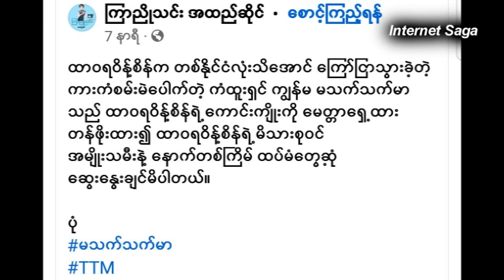ဝိန္႕စိန္ေရႊဆိုင္ႀကီး နဲ႕ မသက္သက္မာ ၾကားက လံုးဝထင္မထားတဲ့ တရားခံအစစ္ ထြက္ေပၚလာ